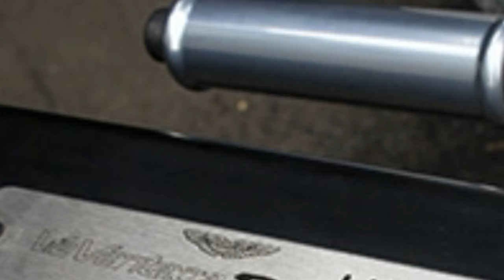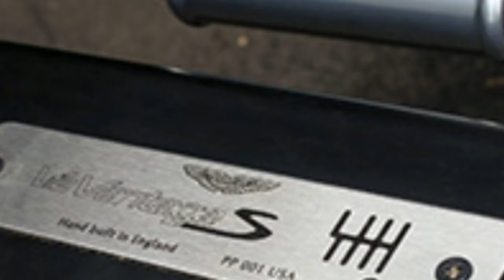aston martin v12 vantage s first drive review